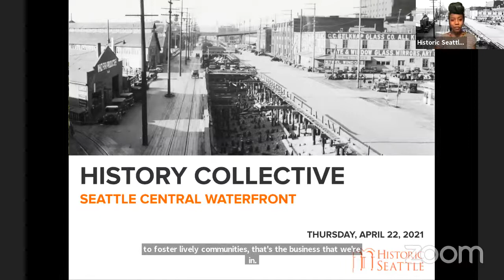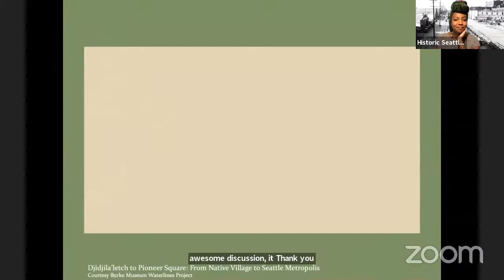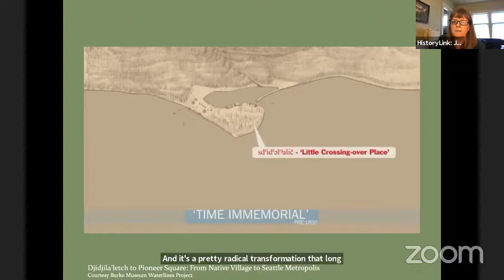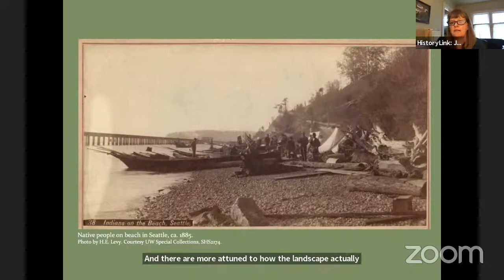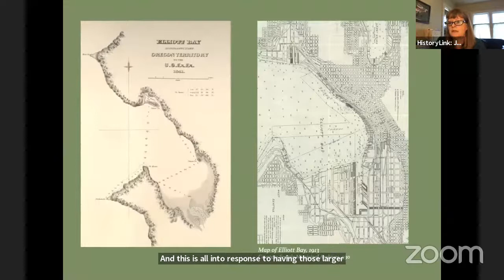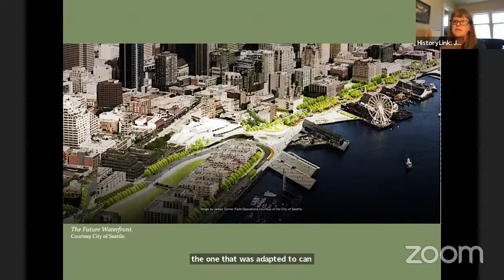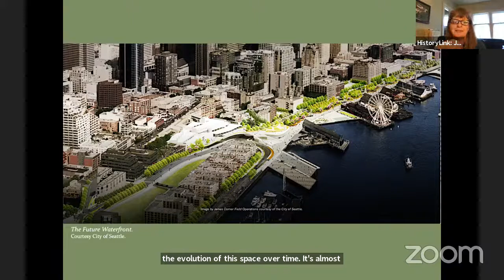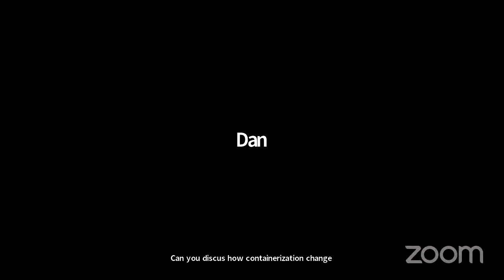History Collective: Seattle Central Waterfront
History Collective curates conversations and storytelling about the preservation and history of Seattle neighborhoods from community members, artists, historians, business owners, and residents.

We encourage you to venture down to the waterfront for the self-guided walking tour – then watch this conversation exploring how we, collectively and individually, can reclaim space on Seattle’s waterfront.

Want to make your tour experience even sweeter? Check out this fabulous playlist, “Water Front Vibes: An Audio Fantasy,” curated by David Rue, courtesy of Friends of Waterfront Seattle.

Speakers:

- Jennifer Ott, Assistant Director and Historian at HistoryLink
- Leonard Forsman, Tribal Chairman of the Suquamish Tribe
- Jordan Remington, Community Engagement & Programs Coordinator at Friends of Waterfront Seattle
- Guy Michaelson, Principal Landscape Architect at The Berger Partnership